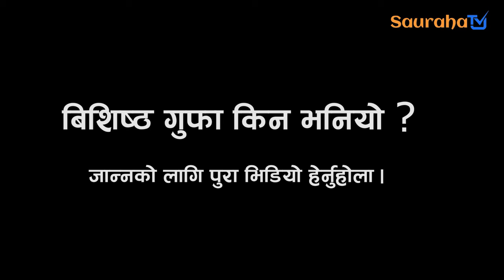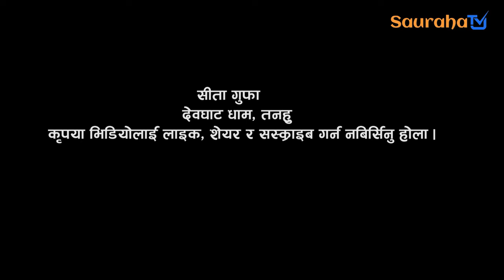१७ वर्ष देखि डरलाग्दो गुफामा माता ।। रहस्यमयी अलौकिक शक्ति सीता गुफा ।। Devghat Dham Sita Gufa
१७ वर्ष देखि डरलाग्दो गुफामा माता ।। रहस्यमयी अलौकिक शक्ति सीता गुफा ।। Devghat Dham Sita Gufa